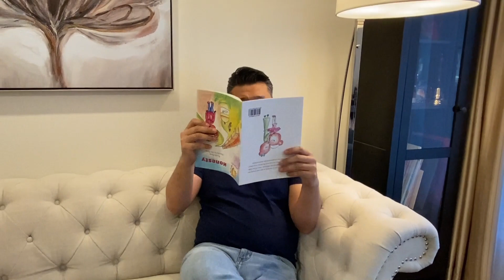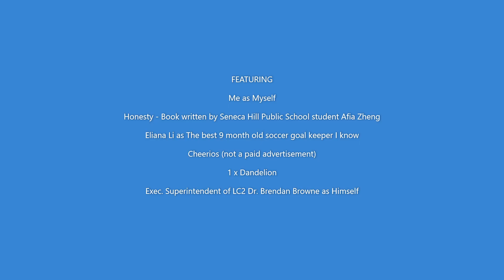2020 Summer Fun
TDSB Trustee James Li's Summer Fun Plans